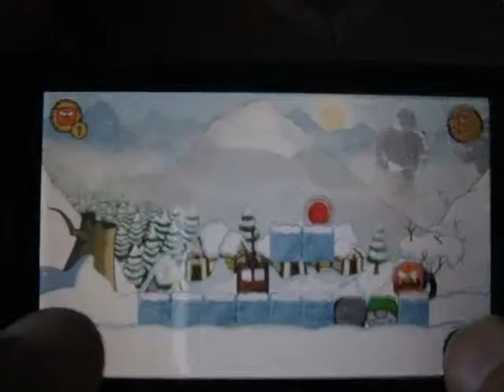Windows Phone Game Squany Island level 4-16